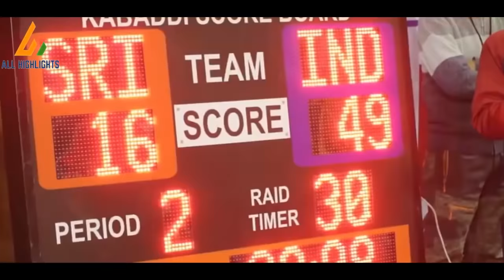INDIA VS SRI LANKA Kabaddi south asian games 2019 I Pavan kumar ,Naveen kumar in action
Hi guys,
 This video is short highlights of kabaddi match between India and Sri Lanka in 13th south asian games 2019

This was a league stage match between India vs Sri Lanka

Final score
IND 49-16 SRI

About team india
Team India is most dominant team in Kabaddi winning all Kabaddi world cup so far held. The current captain of Indian Team was Deepak niwas hooda

 Indian starting seven
Vishal Baradwaj
Pavan Kumar (vc)
Parvesh
Sunil
Naveen Kumar
Nitesh

About Sri Lanka Team
Sri Lanka Team shocked everybody by defeating one of the best south Asian Kabaddi team Pakistan .They also defeated team Nepal,Bangladesh and reached final and lost to India
Sri Lanka men's team won their first silver medal in south Asian games

IF VIDEO IS USED MENTION NAME AND LINK OF CHANNEL  IN THE DISCRIPTION OF THE VIDEO